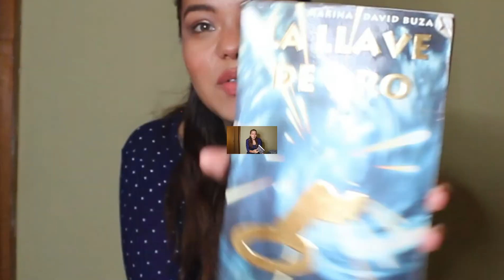Hace 7 años de tu partida... fue difícil?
Esté vídeo fue difícil de grabar, tantos recuerdos, tantos sentimientos. Espero que entiendan que ha sido duro para mí y que a ni a mi peor enemigo le deseo esto.

Lo hicé con el corazón cómo mis demás vídeos...

UNA PARTE DE MI NUEVA INTRO ES DEL CANAL DE YOUTUBE DE ISARAA AR